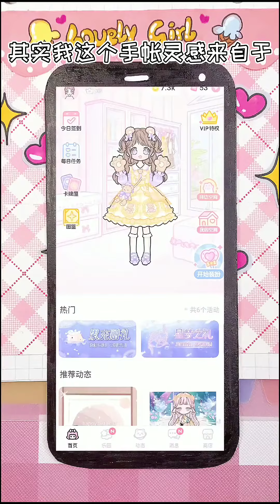自制超少女的换装手帐，叫上闺蜜一起做吧#手工 画画 手帐 手艺人 @DOU+小助手